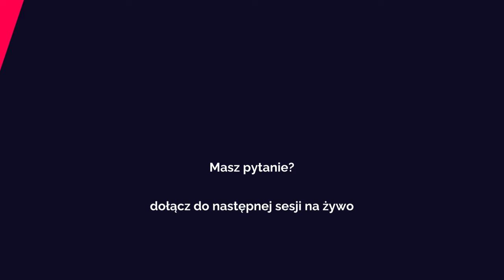Niby wszystko jest ok, ale przyciągam niefajnych partnerów. | Adam Alexander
DOŁĄCZ do mnie na WhatsApp i WŁĄCZ SIĘ się w tworzenie programu.

WESPRZUJ PROJEKT
Nagranie dyskusji dostępne następnego dnia dla wspierających kanał.
Wesprzyj kanał i wejdź w temat głęboko. Wszystkie korzyści dla wspierających w linku

WSPARCIE DLA CIEBIE
Jeżeli potrzebujesz wsparcia indywidualnego sprawdź dostępne konsultacje, spotkania grupowe i coaching na mojej stronie

Bycie szczęśliwym jest tak proste jak bycie nieszczęśliwym.